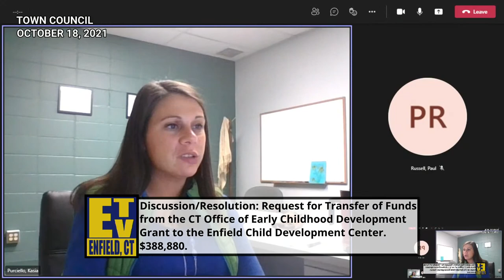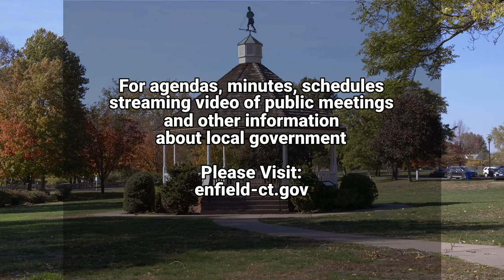Enfield, CT - Town Council - October 18, 2021